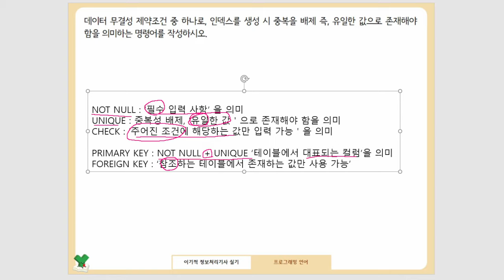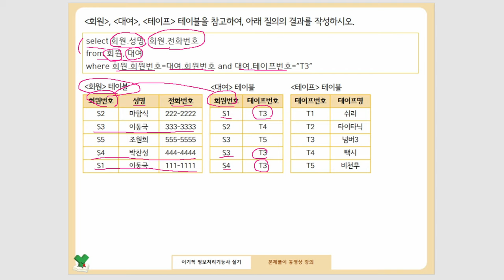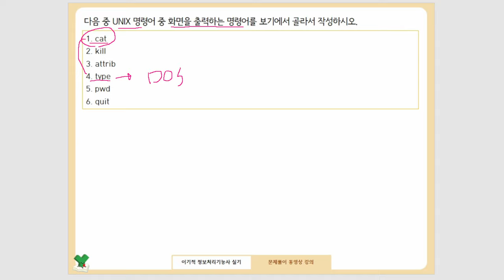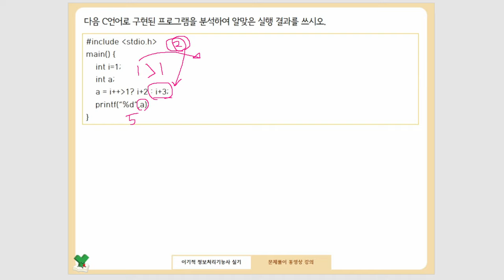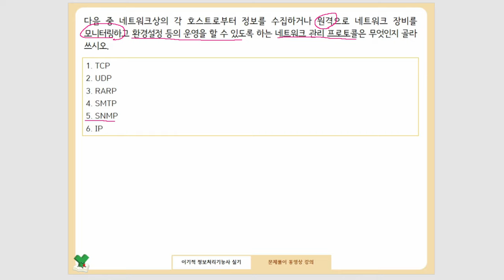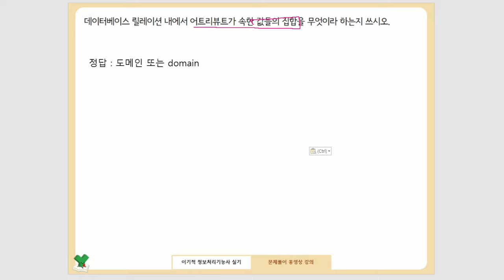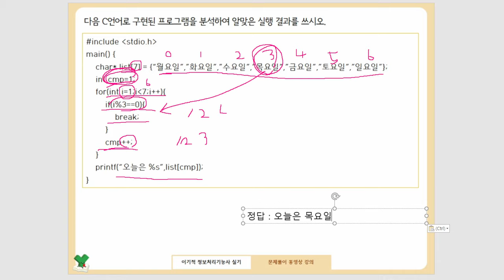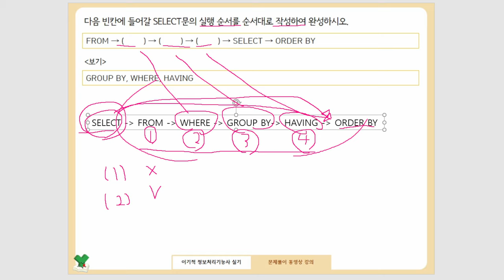[정보처리기능사 실기] 기출문제 07회